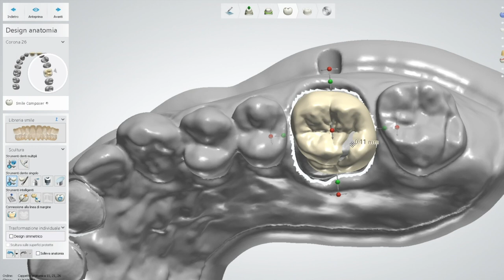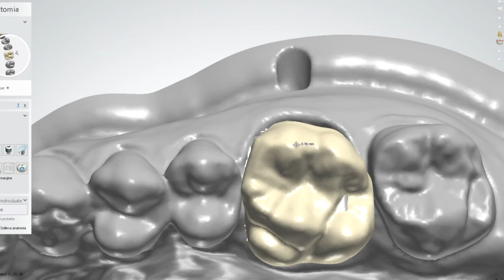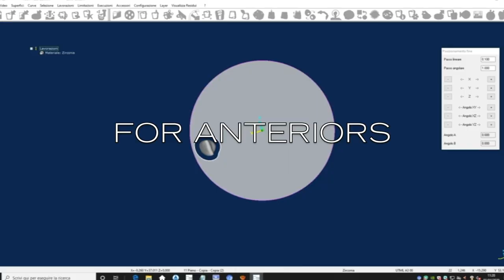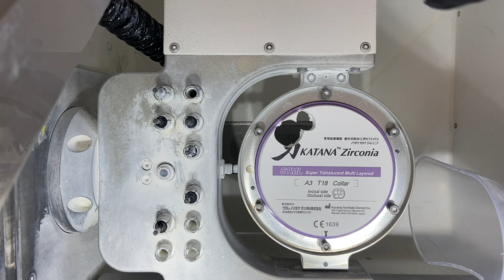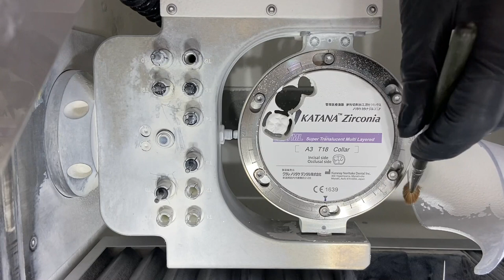KATANA Zirconia Design - Design Zirconia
Get ready to mill